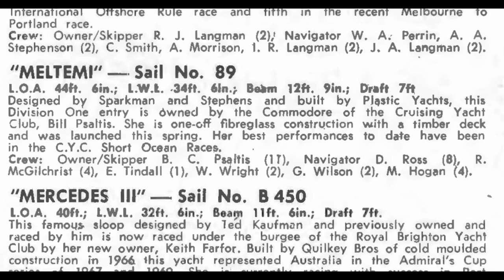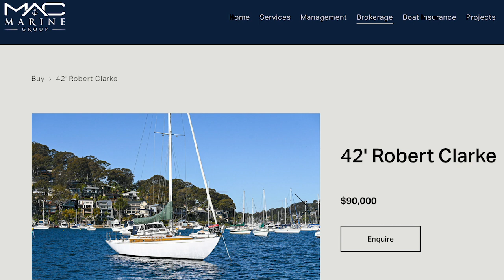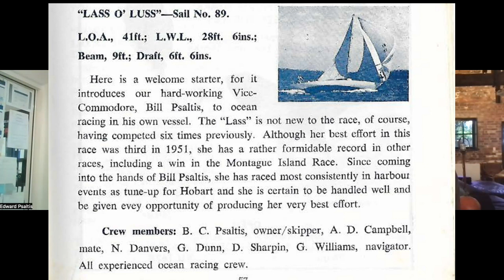Ed Psaltis -From Wooden Boats to Winning the Big Ones.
Psaltis was a junior sailor with the Hunters Hill Sailing Club and sailed in his first Sydney to Hobart as a 17-year-old.

Psaltis won first place overall, aboard AFR Midnight Rambler, in the storm ravaged 1998 Sydney to Hobart Yacht Race. As a sailor, he has represented Australia in the Sardinia Cup and the Southern Cross Cup. He has twice been the overall winner of the Sydney-Mooloolaba Race in the 30-footer, Nuzulu In 1999 he won the Gosford to Lord Howe Island Race with AFR Midnight Rambler, only the second yacht to win both the Hobart and Lord Howe Island races . In 2000 he was voted NSW Yachtsman of the Year.